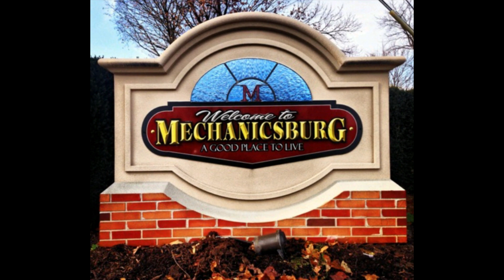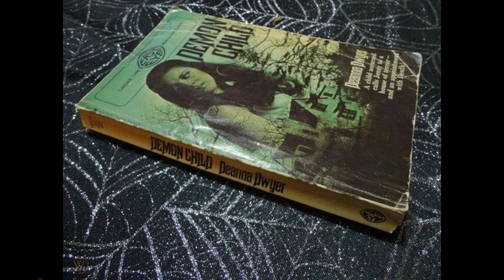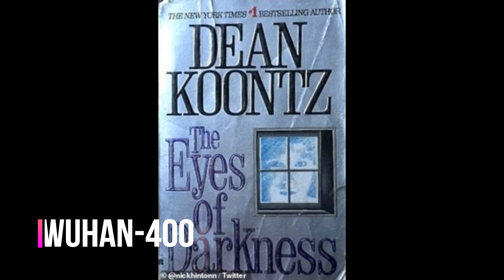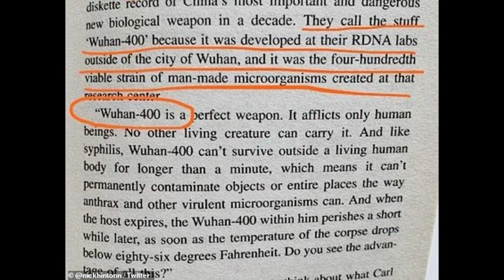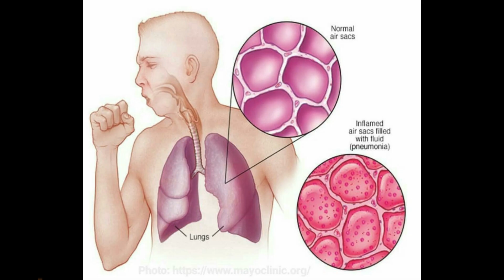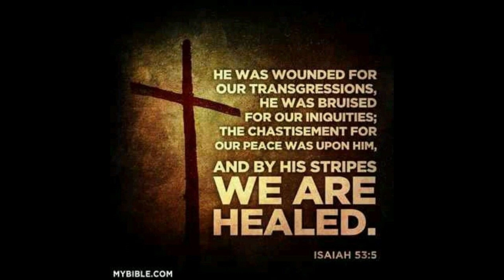Corona Virus's Conspiracy in the Book "The Eyes of Darkness"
What is behind the Novel Book Titled "The Eyes Of Darkness" Wrote By Dean Koontz?
And what is the connection of the story in our life today?
Is It True or Hoax?
Let's find out, and learn from this video